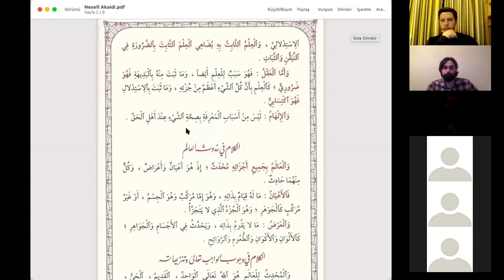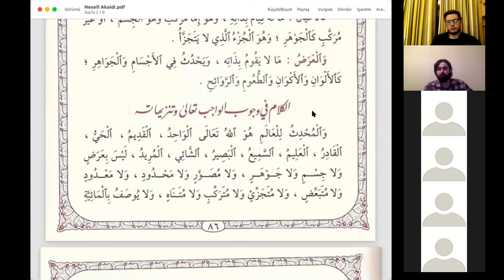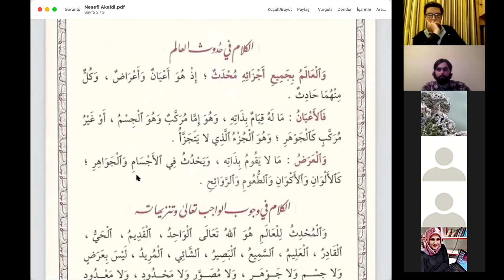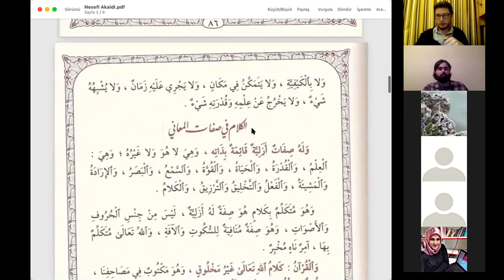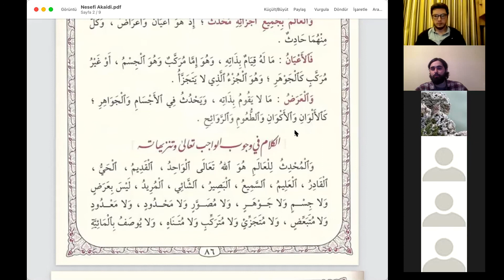Nesefi Akaidi / 2. Ders / Tanrı'nın Varlığı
Ders Tarihi: 16-23 Nisan 2021